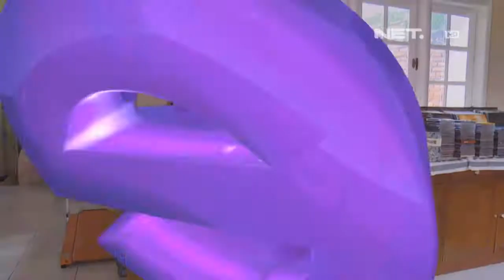Entertainment News - Koleksi gitar Ryan Dmassiv